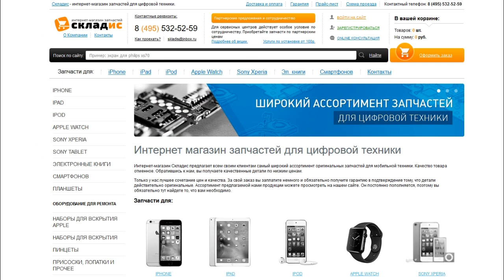Замена вибромотора на iPhone 5, инструкция как своими руками заменить вибро на айфоне 5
После просмотра данного видео вы сможете своими руками заменить вибромотор на iPhone 5 всего за 3 минуты. Данный урок вам поможет с легкостью заменить вибро на айфоне 5. Для замены вам понадобится: вибромотор, 2 отвертки, медиатор и желательно пинцет, все необходимое вы можете приобрести у нас на сайте Но если вы не хотите самостоятельно устанавливать вибромотор вы можете обратиться к нам в сервисный центр где мы вам установим ее за 3 минут.